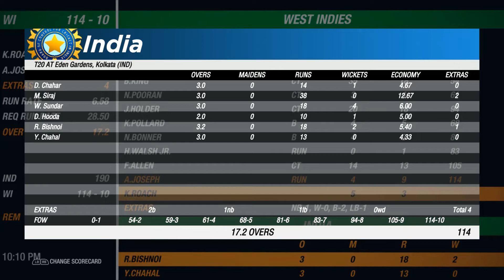IND VS WI | 1st T20I 2022 Eden Gardens | Highlights | Cricket19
WI tour of INDIA 1st T20I 2022 Highlights. Gameplay in Cricket19 game.
Game:- Cricket 19 (Not available for Android).
WARNING - This video is just a gameplay from the video game "Cricket 19" played by me and don't relates the actual highlights of the real match.